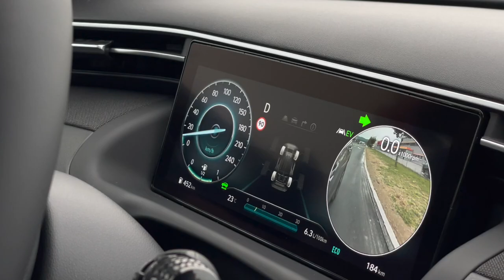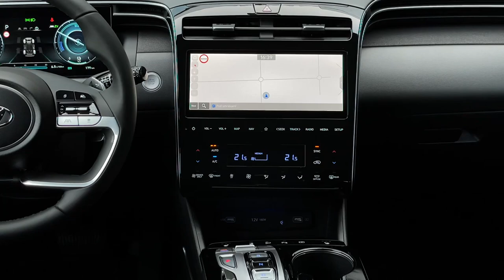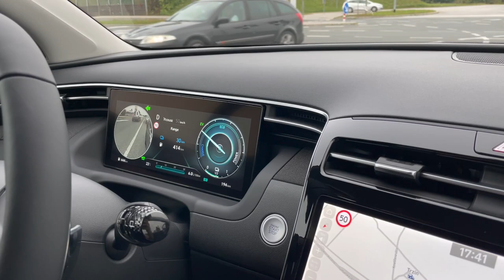Hyundai Tucson Plugin Hybrid 2021